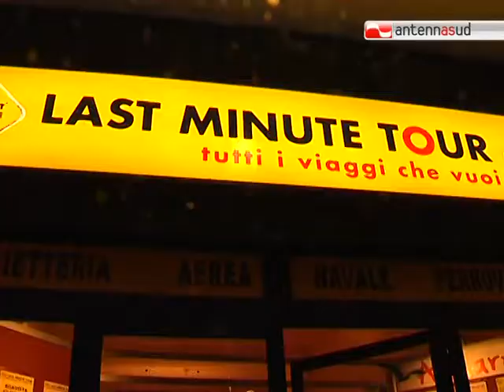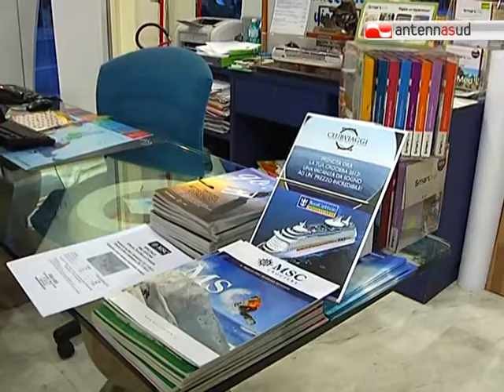TG 04.04.12 Vacanze di Pasqua? A casa o con viaggi low cost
Sicuramente una Pasqua più sacrificata per i baresi, che si preparano a trascorrere le vacanze soprattutto in famiglia. Non manca però chi ai viaggi non rinuncia anche se sceglie quelli meno costosi.